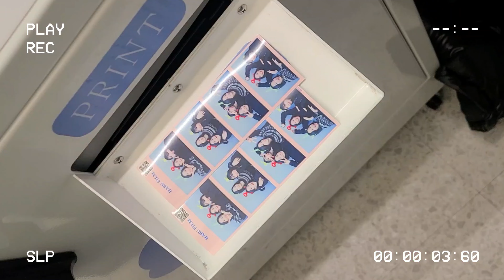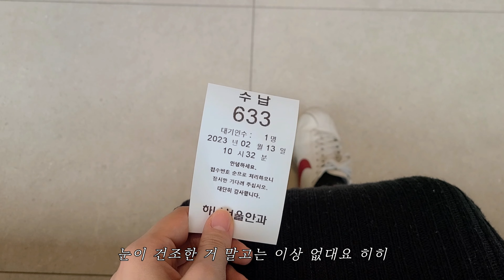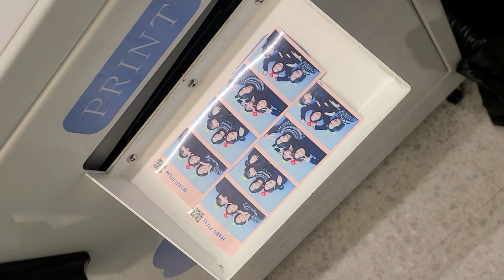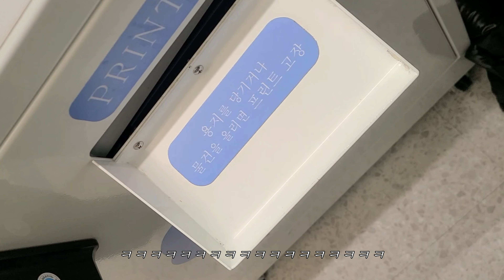[해피채니데이] Vlogㅣ일상브이로그ㅣ초간단 토스트 만들어 먹기ㅣ병원투어ㅣ대학로 공연ㅣ댄스컬 돼지바이러스ㅣ한남동 나들이ㅣ프랭키커피ㅣ바바라스키친ㅣ미니바 MINI BARㅣ생일파티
안녕하세요 : )
애정하는 친구들과 함께한 행복 가득 영상입니다 ❤️‍🔥